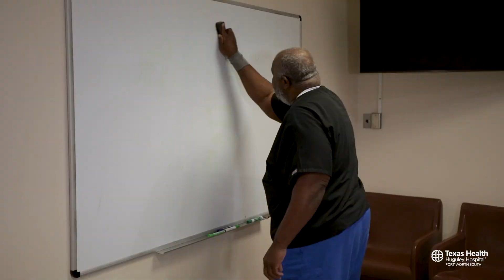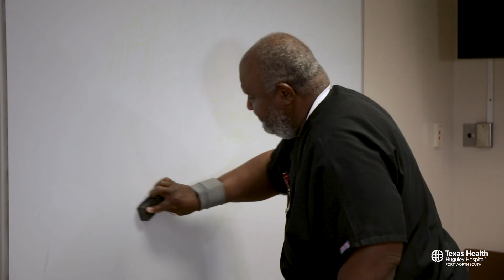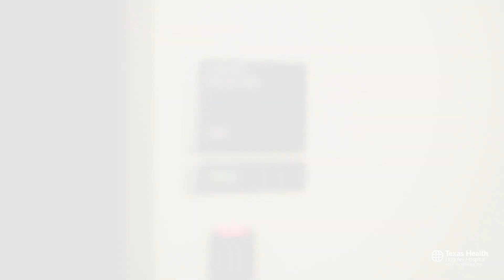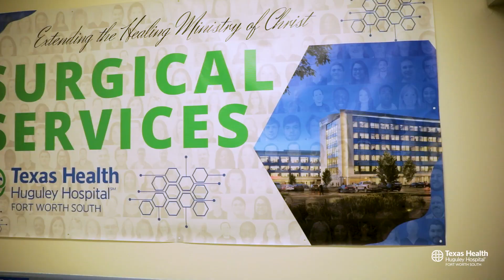Individual Service Awards - Texas Health Huguley Hospital